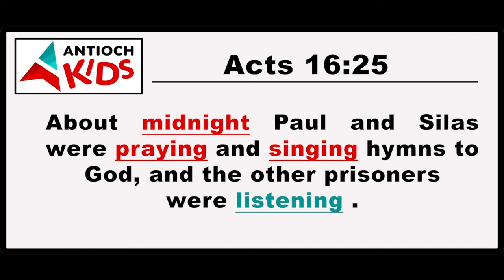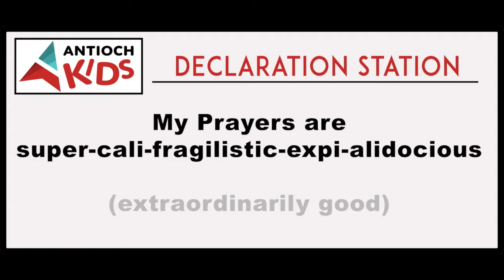Episode 2 | Declaration Station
Declaration Station - Episode 2 - May 3 2020